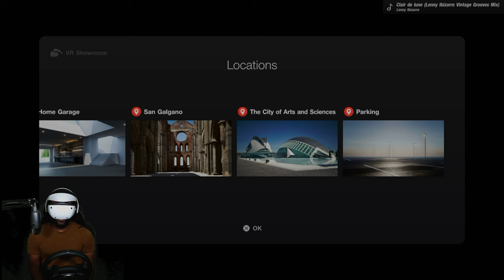This WRC Legend Returns in Gran Turismo 7's NEW Update | PSVR2